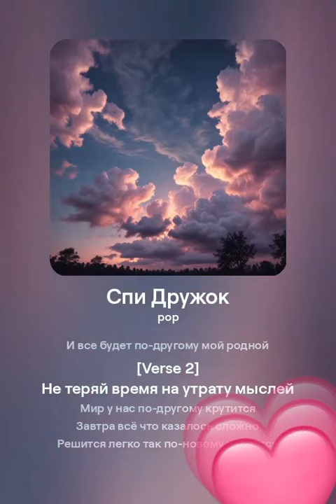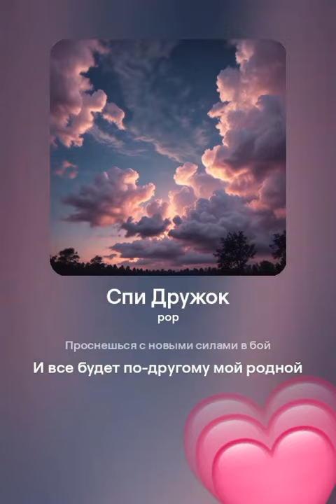Спи, дружок! ♥ Музыка Мария Минаева